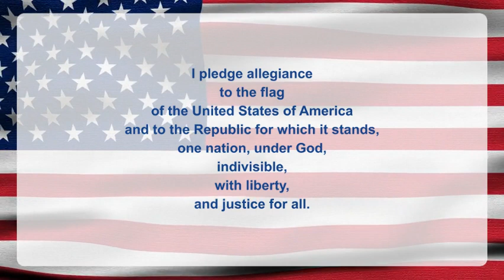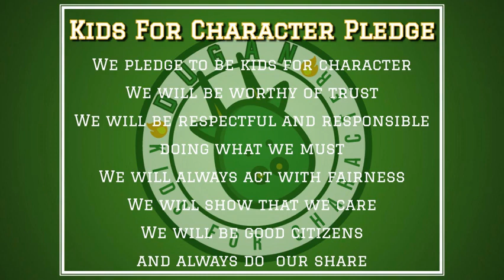DNN S3 Ep143: It's Thursday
It's Thursday. Which means tomorrow's Friday. Which means it's almost the weekend.